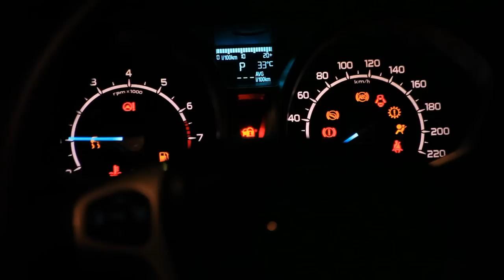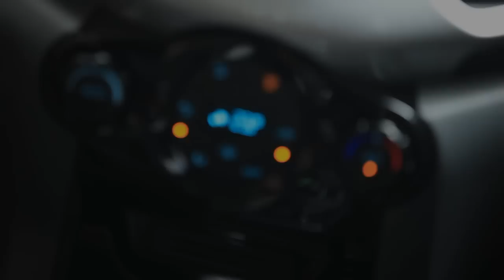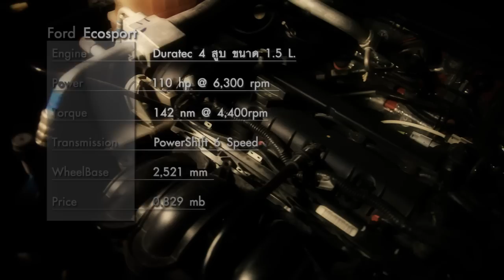2015 Test Drive Ford Ecosport VS. Honda HR-V : ฟอร์ด เอคโคสปอร์ต ปะทะ ฮอนด้า เอชอาร์-วี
VDO ทดสอบ ยานยนต์อเนกประสงค์ไซด์คอมแพ็ค (Sport Crossover) สุด Hot จาก 2 ค่ายดัง ฟอร์ด เอคโคสปอร์ต ปะทะ ฮอนด้า เอชอาร์-วี "คันไหนจะเจ๋งกว่ากัน" ไปชมกันเลย